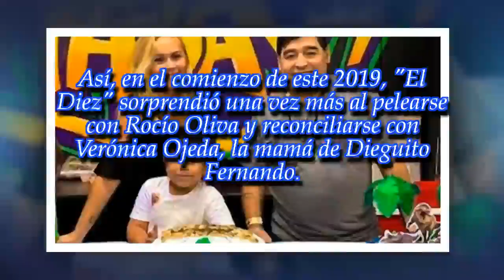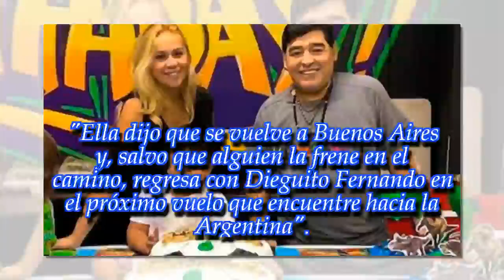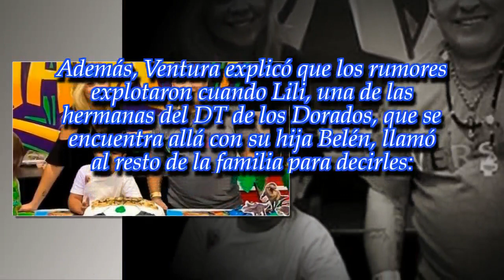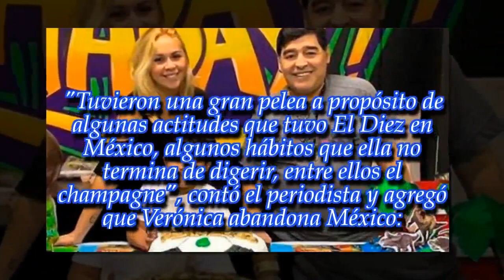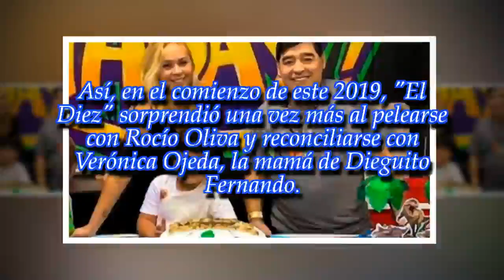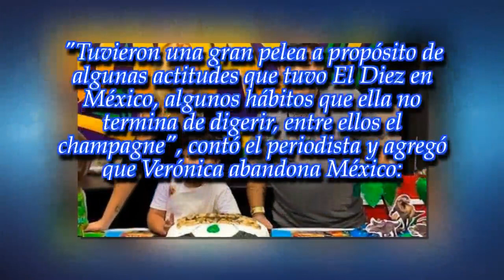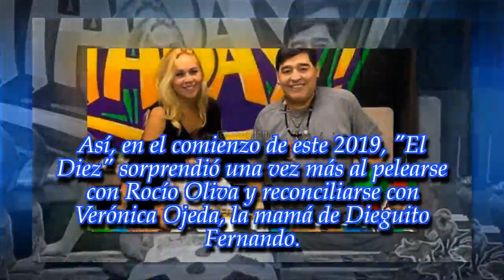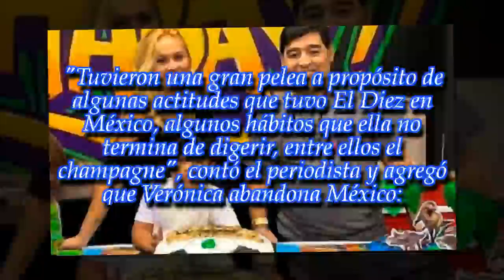Crisis y ¿separación? entre Verónica Ojeda y Diego Maradona